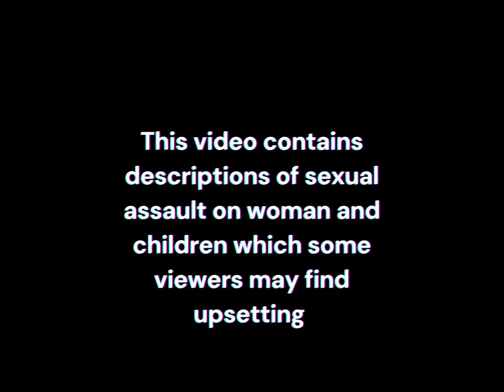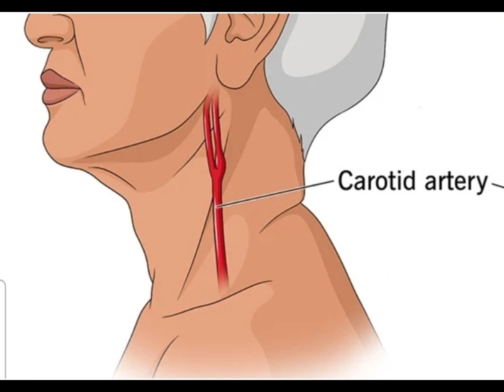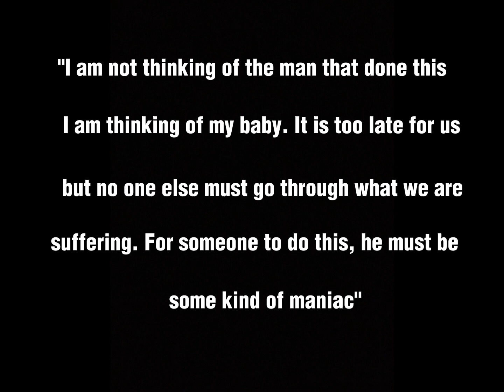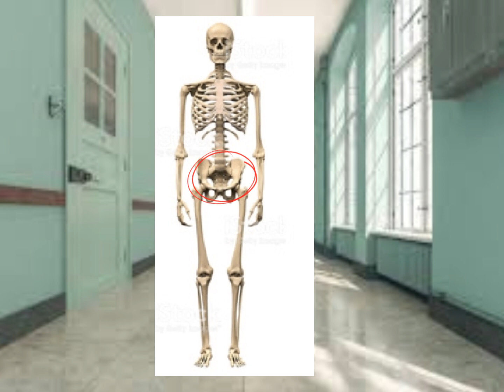The tragic 😥 story of Leonie Darnley 😔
A 7 year old child enjoying a picnic with her mother, brother, neighbourhood kids and the other neighbours on a grassy lawn outside of her block of flats, on a warm sunny day on the first week of the school summer holidays. Has no idea how a depraved monster will change her and her family's life forever.

Thank you so much for taking the time out to watch my videos😊🙏🏽❤️. I like to bring light to those stories all over the UK that didn't get the publicity it should have or have been long forgotten about.
In a good majority of these cases, there are lessons that we can all learn from.

It's all very much appreciated 😊 and also, please feel free to watch another one of my videos.

Blessings ❤️🙏🏽